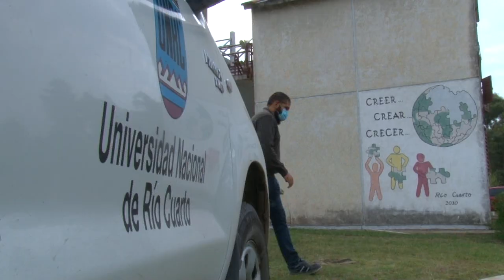UNRC SOLIDARIA 150 CAMAS DESTINADAS A AISLAMIENTO POR COVID19 - ROVERE Y CARREÑO